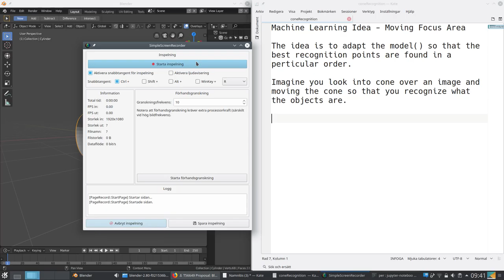Cone Machine Learning Recognition Idea 2018 12 08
videostorage peroglyfer.se // Per Lindholm